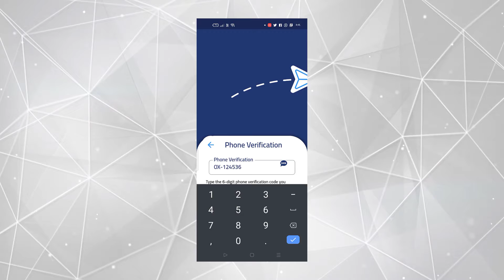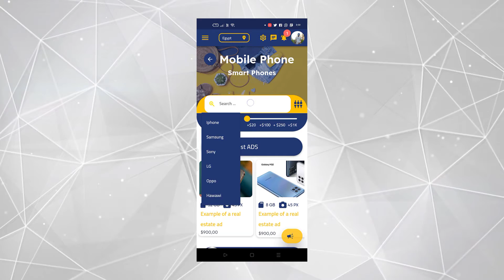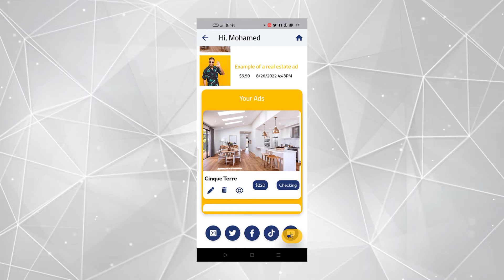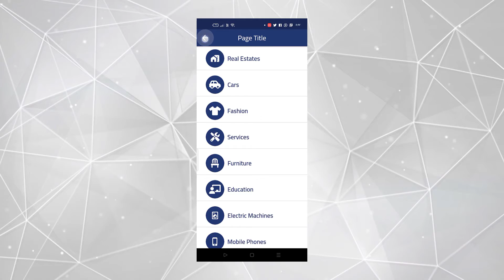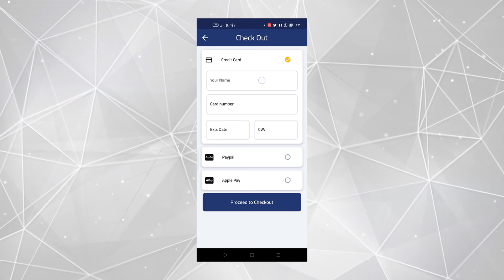OX ADS Classified APP | Flutter UI Template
Flutter is an open-source mobile application development framework created by Google. It is used to develop applications for Android and iOS, as well as being the primary method of creating applications

This project Flutter  : Last updated August 25, 2022 - 7:22 PM
Flutter 3.0.5

OX ADS UI Kit Features:

Clean code comments in all code
Support Multiple Language ( LTR & RTL )
Cleanly Design
Using Animation Controller
Responsive Design to any all device screen
Easy to Custom layout
Change colors and logo for free
Save 1000+ Hours
The download package contains the full Source Code, Images, Icons and all reusable resources (readme) that helps you to install in the smoothest way and start your next awesome project in few minutes.